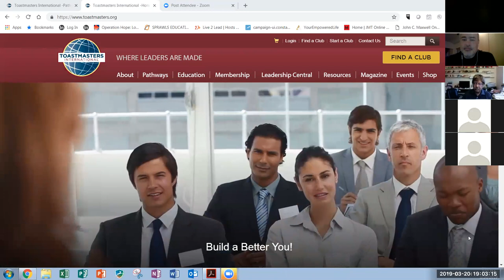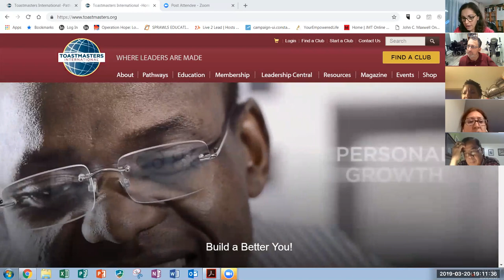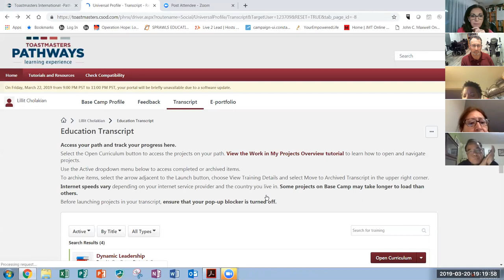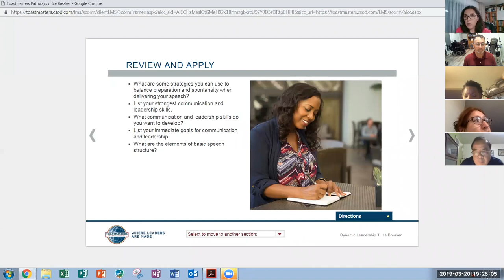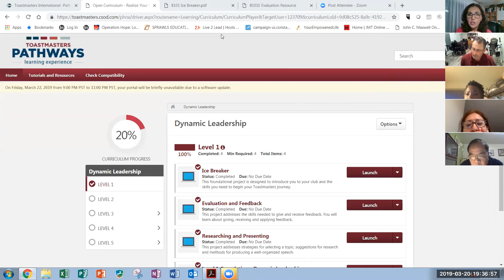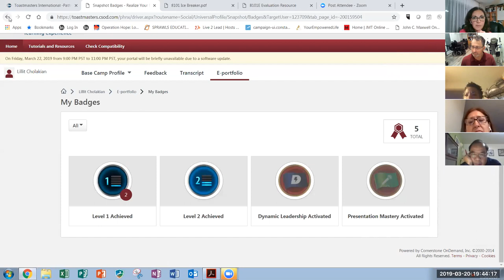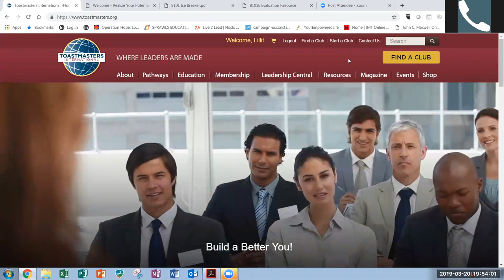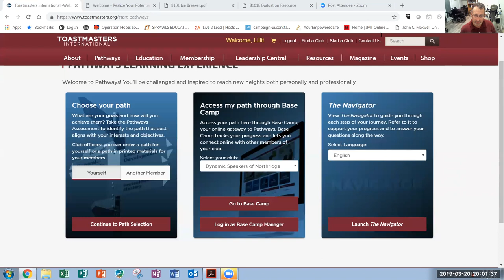Pathways 3-20-19 Lillit Cholakian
Lillit goes through the steps to run a successful Pathways learning experience.